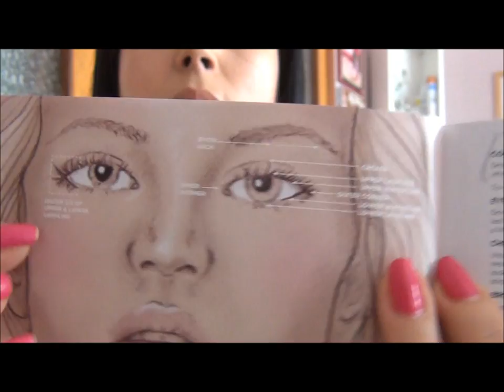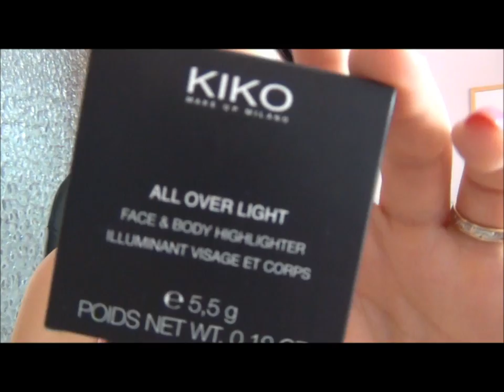Vlog de Retour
Dans cette vidéo, découvrez un vlog de retour :) avec un petit haul rapide !

Bon visionnage !

Mon Makeup  :

Fard Urban decay Smoked palette
Mascara Supercurlcurling Urban Decay
Gloss H & M
BO: Six
Haut Pimkie
Vernis Mavala Honolulu

✿ Ma page Facebook : Espace Beauté & Régime